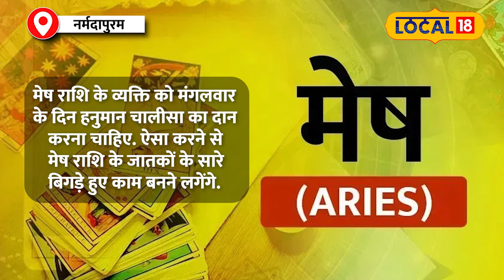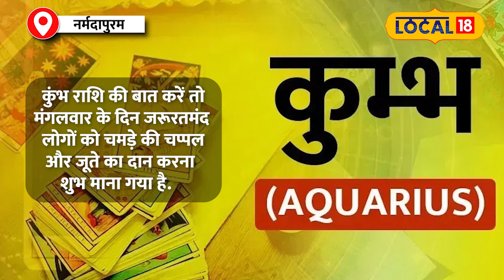Bada Mangal 2024: ज्येष्ठ महीने का हर मंगलवार बेहद शुभ, धन प्राप्ति के लिए करें ये उपाय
Meditation and veneration of Bajrangbali on this day eliminates sorrows. Also, if you donate according to your zodiac sign on Bada Mars, then it starts completing bad work. In this episode, Local18 had a special conversation with astrologer Pandit Pankaj Pathak. Know here according to your zodiac sign, what you should donate on Bada Mars.
इस दिन बजरंगबली का ध्यान और वंदना करने से दुखों का नाश होता है. साथ ही बड़ा मंगल पर अगर आप अपनी राशि के हिसाब के दान करें, तो इससे बिगड़े काम पूरे होने लगते हैं. इसी कड़ी में लोकल18 ने ज्योतिषाचार्य पंडित पंकज पाठक से खास बातचीत की. उन्होंने बताया कि मनवांछित फल प्राप्ति के लिए मंगलवार के दिन व्रत रखना चाहिए. यहां जानें आपकी राशि के अनुसार, आपको बड़ा मंगल पर किस चीज का दान देना चाहिए